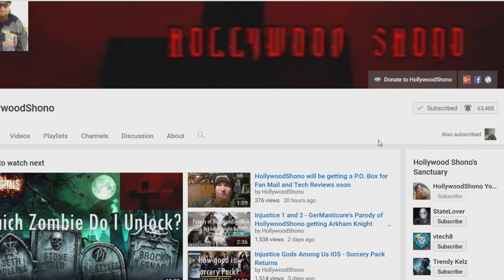WWE Mayhem - 100 Event Cases #2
More event cases will be done in the VERY near future!   With the 3 Star Booker T Versus Event now available I will be spending my resources to obtain him.   This video was recorded before the nerf to event cases with 3 Star Keys.
We also throw in some various random cases along with the 100 Event Cases.

Send me Stuff:
HollywoodShono
23205 Gratiot Avenue #337

If you want me to make a video on a product, feel free to send it. But there is no guarantee of a video unless agreed upon beforehand via email.   If you write me a letter and want a response back, please include a postage stamp and a return envelope in your mail.